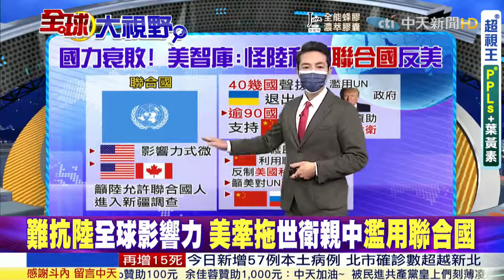🇺🇸🦊📉ＦＯＸ民調顯示近5⃣️成看衰🇺🇸未來，最適居認同也驟降❗❗❗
🐲🇨🇳不要低估中國人捍衛主權的強大能力 中華民族偉大復興的中國夢必將實現｜野禮（王炳忠、蘇恆、林明正）

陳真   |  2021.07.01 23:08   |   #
今天 (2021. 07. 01.)是中共建黨100周年。

生年不滿百，常懷千載憂。我看自己過去這五十多年，斑斑血淚，日月艱辛，雖戮力生活，卻又乏善可陳，一事無成。但終究還是有些榮耀之事，那就是我身上流的血液。

先人前仆後繼，換來我等一身輝煌。此生之後若有來生，但願再讓我當一回中國人。此生之後若已歲月窮盡，那就讓我化作一縷清風，與眾人相伴。

每次出門上班或洽公，小可愛常感不捨，不讓我走。我就騙她說，把拔懂得一點魔法，我會化成風；當微風吹來，只要用心感受，妳就會知道把拔來了，也就不會再感到孤單了。

對小孩，對家人，對親友，對祖國，對同胞，對世人，我能做的，似乎就這麼一點我自己心知肚明的把戲了。看似謊言，但美麗的謊言也還是謊言嗎？

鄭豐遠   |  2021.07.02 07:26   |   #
前幾天，鈺錠傳來一篇文章，引起我的注意。

作者是一位叫作 Ismail Bashmori 的埃及人，應該是個學者，目前居住在加拿大。如果看不習慣英文的朋友可以看看這篇中文版。翻譯得不太好，但大意都涵蓋到了:

他寫的這篇文章我看了還是挺感動的 (老實說被人家誇成這樣，我看了都有點不好意思了)。那些親身到過中國或學過中文的外國人，會對中國有所好感並不讓人意外，但做為一個純粹的外人，靠著自己的研究和思考能得出這些結論，我還是挺佩服的，因為我知道西方南方北方人普遍的智能和品性是什麼模樣。

話雖如此，這篇文章裡提到的中國，卻缺了一塊最核心的拼圖，那就是中國共產黨。我能理解那是出於對政治正確的恐懼而不去寫它，因為在西方是完全沒有言論自由可言的。台灣同樣沒有言論自由，從正面角度談論中共是犯大忌的，有所謂 ”通共” 嫌疑，會得到各種懲罰。其實大家都想太多了，通共是你想通就能通的嗎? 以台灣人現今普遍的素質，共產黨怕是不會要你。

作為一個後知後覺，到了差不多四十歲才真正開始關注中國發展的台灣人，我其實是沒有什麼資格談論中國共產黨的。但過去五年一直生活在所謂西方世界，這五年徹底打醒了我，讓我從一個人為編織的愚蠢的舊夢醒了過來，重新認識了這個世界，重新站到了世界上本應屬於自己的位置。回首過去，四十五年就像一瞬間。我是誰? 我往後該怎麼活? 這些問題的答案似乎已經不再那麼模糊不清了。

西方人讓人感到厭倦，他們都很相似，並無可觀之處。我日常比較喜歡關注那些移民，特別是亞洲人，特別會去觀察中日韓這幾個所謂儒家文化國家的移民，在西方世界是怎麼看待自己的。我從觀察這些人們的過程中獲得了許多啟發，可以說透過他們的自我認同，我其實也就更加明白自己的。對於那些所謂 ABC，我其實是深感憐憫的，因為我可以清楚感受到他們潛藏在表面意識下的那種深層的失落和迷惘。某個意義上我確實覺得上天很公平，我的人生前十年是一場美夢，十歲失去了家，至今仍在世間庸庸碌碌地飄盪，像一片浮萍，無處可歸，更不知根在何方。但在精神世界，我卻似乎比大多數人幸運，並沒有走過多少迷途彎路，我知道何處是家，知道自己是誰。

回到中共，對於它，我其實沒什麼話好說的，除了五體投地表示佩服，我還能說什麼呢? 當我愈瞭解近代的中國歷史，愈去嘗試在這些千絲萬縷的表面國際事件之下，中共所做出的抉擇以及背後的信念，我就愈發感到驚佩和感動，因為我過去不相信存在有良善的、偉大的集體。如果有人不同意我的結論，那我也只能說你是不是忽略了什麼? 如果一個人其實對這些事略有所知卻仍然不同意，那我也只能說你是不是腦袋有問題? 如果一個人腦袋沒問題卻仍然反共，但我和他就沒什麼話好說了。

我知道講這些在台灣是犯大忌的，即便在巴勒網我看不會有多少人敢出聲同意的，但我知道時間會同意我。天地萬物，古往今來，只有時間是真正公平的判官。未來如何無從所知，但過去已成定論。一百年了，再過百年回首，這些滯後的、遲來的敬意，我相信仍會讓後人灑下熱淚。

🐲🇨🇳【熱搜發燒榜】習近平:不接受教師爺說教 不許外來勢力欺負 不要低估捍衛主權決心@全球大視野

🐲🇨🇳🤜🔥❌☠🇺🇸🇫🇷🇩🇪【國際直球對決@全球大視野 精華版】到歐洲搞離間? 德法給軟釘子"不與老美抗中"!

🐲🇨🇳中國人民也絕不允許任何外來勢力欺負、壓迫、奴役我們，誰妄想這樣干，必將在14億多中國人民用血肉築成的鋼鐵長城面前碰得頭破血流❗

🐲🇨🇳任何人都不要低估中國人民捍衛國家主權和領土完整的堅強決心、堅定意志、強大能力❗

🐲🇨🇳中國國家主席習近平談解決台灣問題：『實現祖國完全統一，是中國共產黨矢之不渝的歷史任務，是全體中華兒女的共同願望，要堅持一個中國原則和九二共識，推進祖國和平統一進程，包括兩岸同胞在內的所有中華兒女要和衷共濟、團結向前，堅決粉碎任何台獨圖謀，共創民族復興美好未來⋯』

🐲🇨🇳對比100年前的中國和今天中國，你就會明白，中國共產黨帶領人民取得了巨大的成就！

🐲🇨🇳【全球大視野@全球大視野 20210629】陸建黨百年秀實力 中俄元首會釋強大正能量

🐲🇨🇳🌏🛰️🔥⭐祝融號火星表面移動視頻來了❗這是祝融號從火星傳回的聲音❗❗國家航天局發布我國天問一號火星探測任務著陸和巡視探測系列實拍影像❗❗❗

🐲🇨🇳🌏🛰️🔥⭐天問一號探測器系統總設計師孫澤洲在港大演講前的開場視頻回顧天問一號任務⋯

🚀🛰️🔥⭐入軌！“天問一號”頻傳捷報，美國“毅力號”成功著陸，中美火星爭霸正式開啟！MARS! China vs USA 2021

🚀🛰️🔥⭐中國首張火星照片! | 中國CNMD陸基中段反導攔截成功 給某國"核訛詐"下馬威

🚀🛰️🔥⭐科普：為什麼登陸火星這麼難？天問一號登陸火星需要經過哪些困難呢？視頻將為大家一一講訴⋯

👉《🐲🇨🇳華春瑩：『中國的目標從來不是超越美國，而是要成為更好的中國』❗❗❗》
👉《🐲🇨🇳中國輸出經濟和建設，🔥❌☠🇺🇸🇬🇧🇦🇺盎格魯老白男輸出戰爭和仇恨》
👉《台灣人，你到底什麼時候才會清醒❓是誰讓你賤到連一條狗都不如❓❓誰又才是真正善待你，把你真正當成骨肉的同胞❓❓❓》